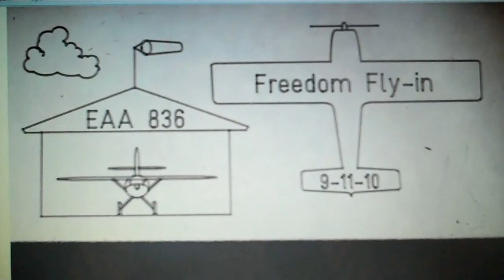Freedom Fly in 2010 F87